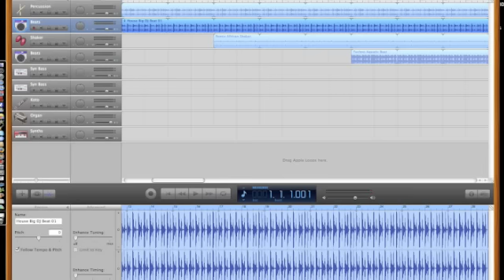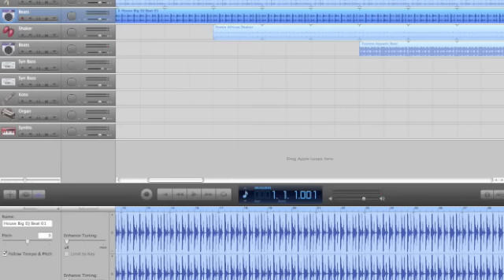House, Techno, African Remix w/ 80's Dance Mix on Garage Band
This song shows that you can mix House beats, with Techno, African Shakers & 80's Dance to make a cool tune.